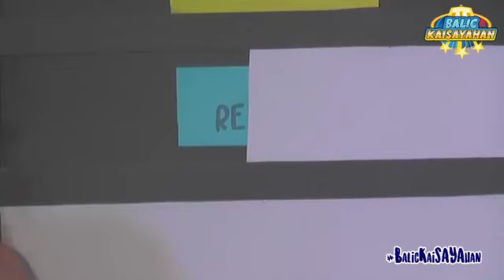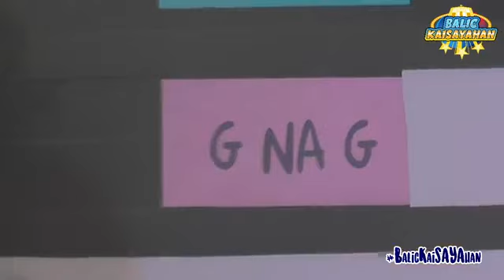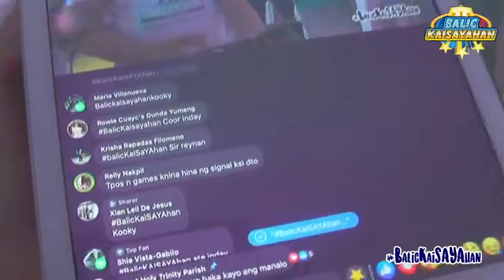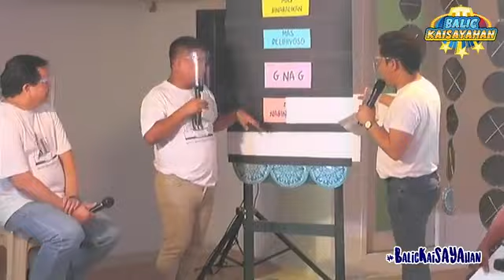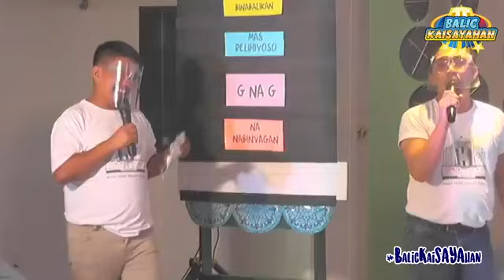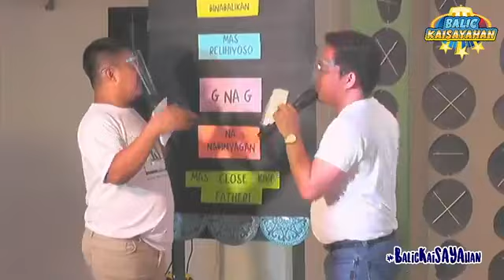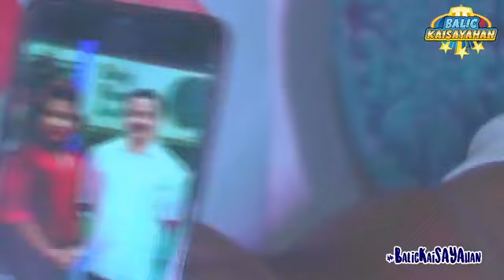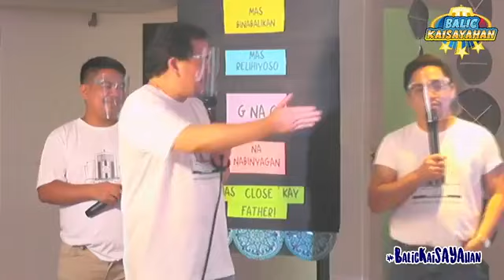Balic-KaiSAYAhan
Tara na't ibalik ang saya ng Pagkakaisa sa ating Tahanan
Tutok na sa Balic-KaiSAYAhan!

Via MHTP – Social Communications Ministry
Calabash road, B-Balic, Sampaloc, Manila.